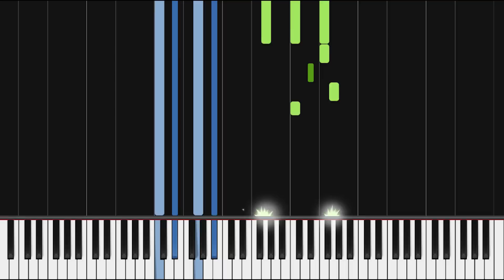How to Play The Weeknd ft. Labrinth - Losers | Theory Notes Piano Tutorial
Learn how to play "Losers" by The Weeknd ft. Labrinth!

Lyrics:
[Verse 1: The Weeknd]
Only losers go to school
I taught myself how to move
I'm not the type to count on you
Because stupid's next to "I love you"

[Hook: The Weeknd]
No? So what can you show me
That my heart don't know already
We make our own sense
And you're qualified to me
What can you show me
And you're qualified
And you're qualified

They can't teach what they can't prove
Come put this inside a test-tube

[Hook 2: Labrinth]
So what can you show me
You're qualified to me
Cause we make our own sense
And you're qualified

[The Weeknd]
And you're qualified to-

[Labrinth]
And you're qualified

And now that we're all grown up
Who do we owe it to?
And now that we've gone this far
Who do we owe it all to?
We did it all alone
Now we're coming for the throne
And now that we all came up
Do we lose? Do we lose?